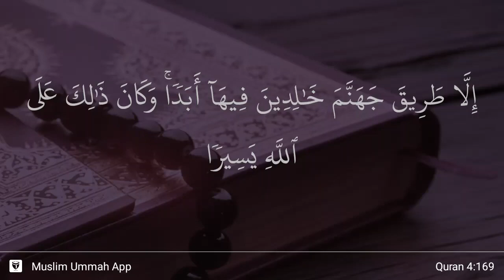An-Nisa' ayat 169